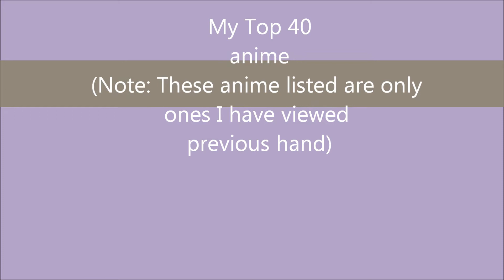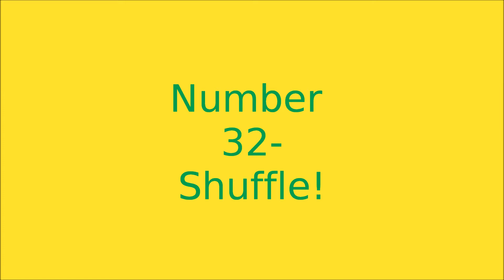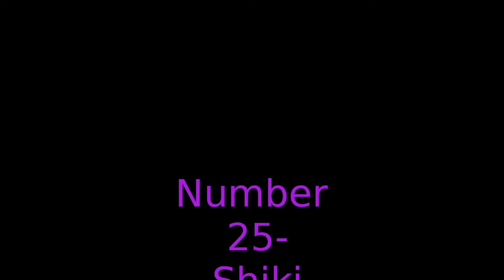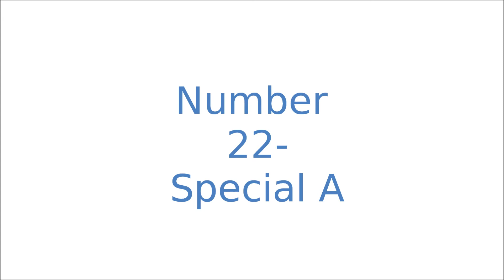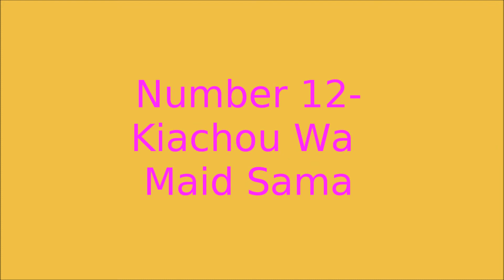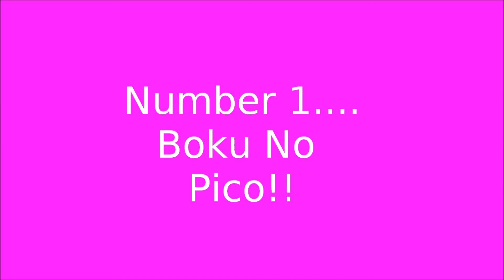~Top 40 Anime~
This is my top 40 favorite anime that I have seen, I hope you enjoy:)